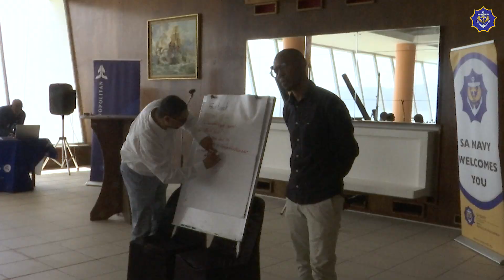SA NAVY MEN'S CONFERENCE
To celebrate International Men's Day the SA Navy held a Men's Conference to promote conversation on issues relating to Men's' Health and Welfare.